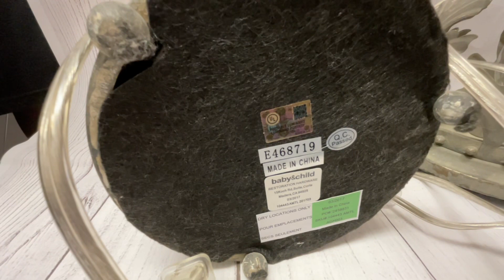GARAGE SALE - TREASURE HUNT WITH ME!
Looking for treasure is my favorite pastime. You just never know what you'll find!!
Welcome in friends! Thanks for stopping in today! Be sure to let me know what your favorite item I picked up in the comment section down below this box.

I live usually live stream at least three times a week. I hope to see you over there.

JOIN MY GROUPS ON FACEBOOK:
Antique Booth Talk
Poshmark, Mercari & eBay Talk
Thrifty Jewelry Treasures
Thrifty Treasures Tonya

Snail Mail:
Thrifty Treasures Tonya

---video keywords
whatnot
garage sale with me
antique booth vendor
garage sale shopping
rummage sale
yard sale
I wore a gopro
I wore a gopro to a garage sale
garage sale POV
garage sale deals
treasure hunting
treasure hunt
shop with me
thrifty treasures
garage sale deals
Everything is $1
Everything is one dollar
Goodwill
Goodwill Thrift Shopping
antique booth